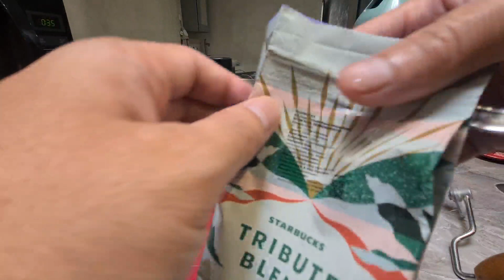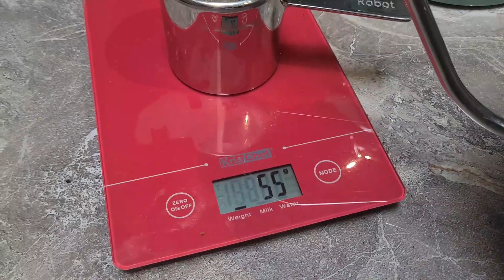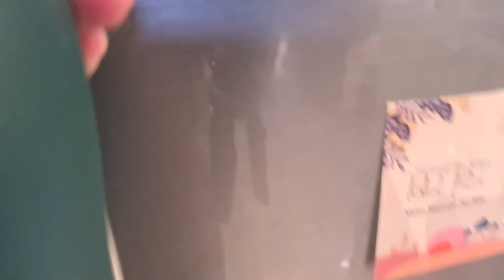IDE RESEP BUAT COFFEE SHOP! DIJAMIN NAGIH😍😍😍😝😝😝😝